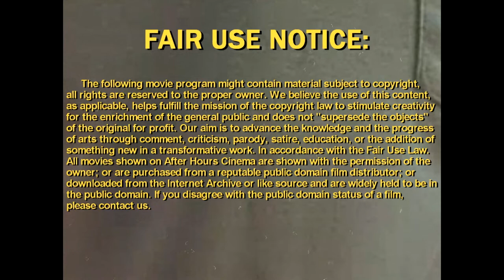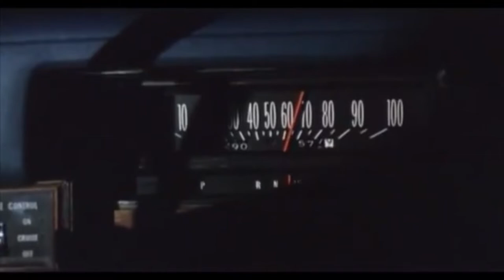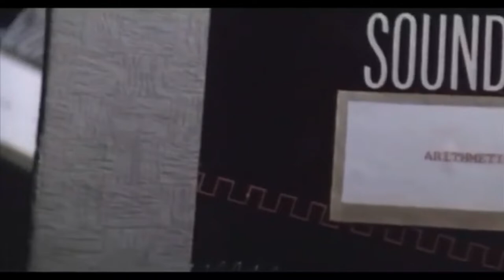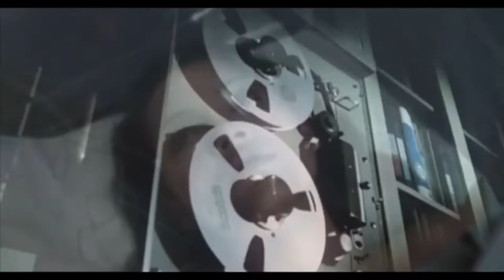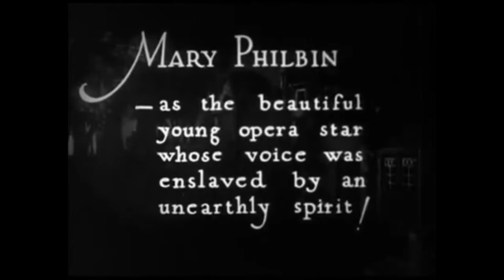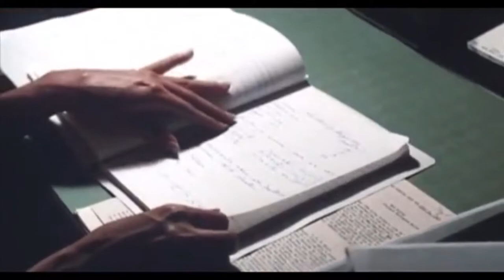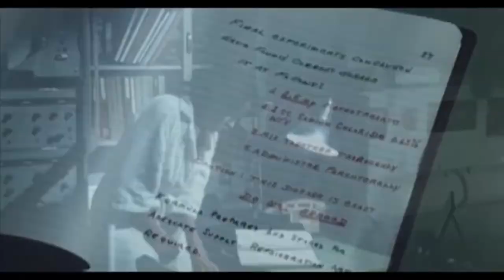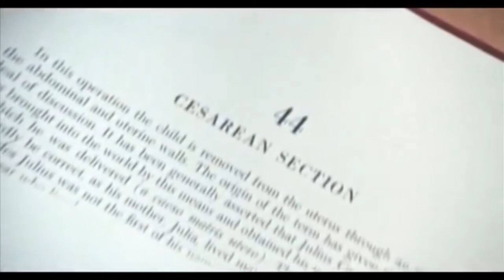After Hours Cinema: Embryo (1976)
After Hours Cinema presents 1976's Embryo with host Lee Turner.